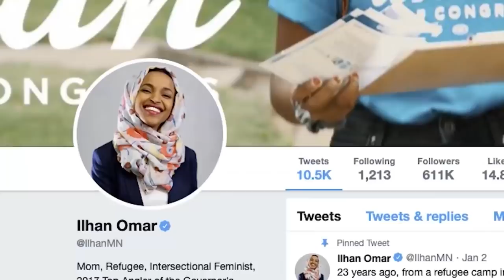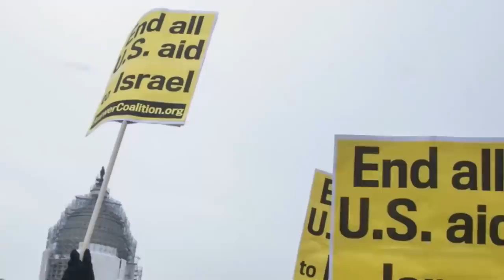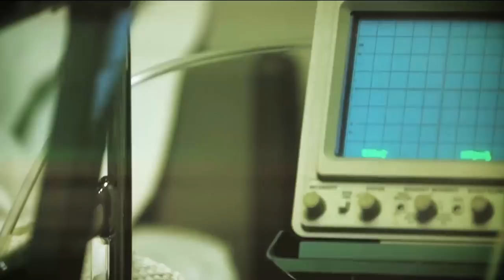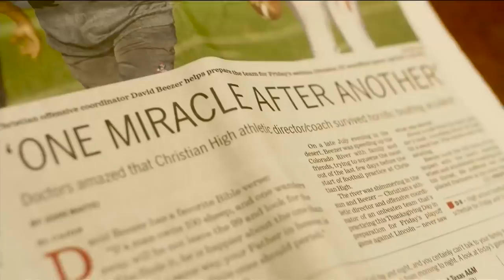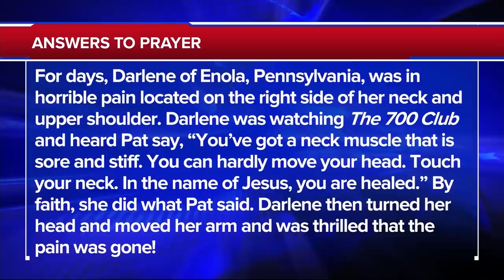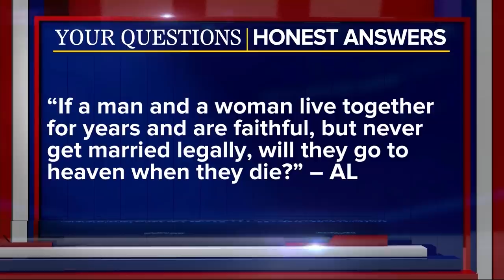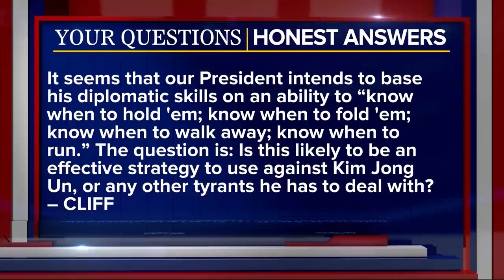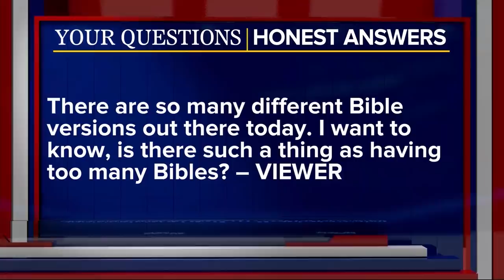The 700 Club - March 5, 2019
ABC’s Paula Faris reveals the faiths of the newsmakers and opens up about her own journey. Plus, Dr. Sara Gottfried unveils the ways you can stave off Alzheimer’s.